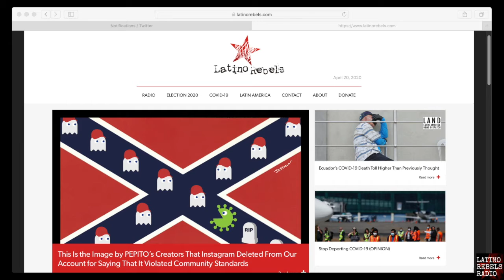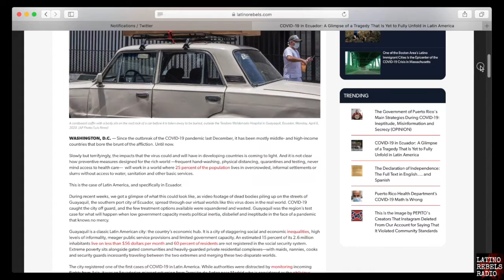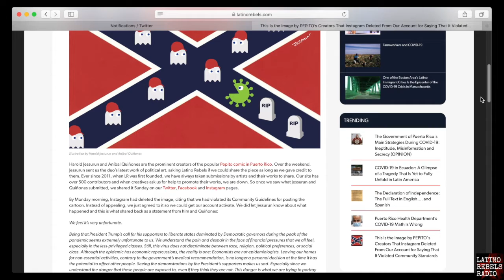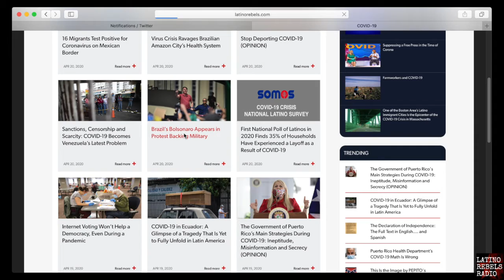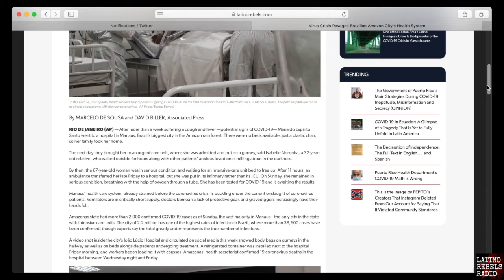Latino Rebels Radio LIVE: April 16, 2020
Host Julio Ricardo Varela welcomes Houston's Tony Diaz.

Permission to feature and use the song for Latino Rebels Radio was granted to Latino Rebels in 2014 by the band.